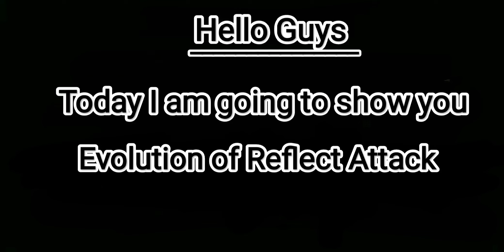Evolution of Reflect Attack